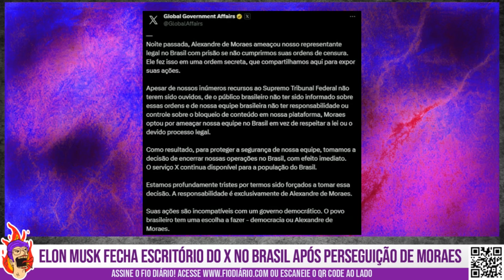MUSK FECHA ESCRITÓRIO DO 'X' NO BRASIL APÓS PERSEGUIÇÃO DE MORAES - DESCANSA MILITANTE #27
Para assistir ao programa completo e outros conteúdos exclusivos, assine a Plataforma Fio Diário